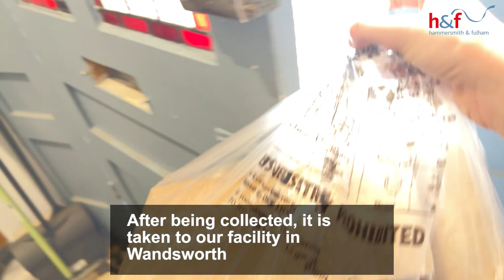Inside the Smugglers Way recycling plant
We took a look behind the scenes at where your recycling goes after it is picked up – our facility in Smugglers Way, Wandsworth.

It is sorted both by hand and mechanically – so please make sure you only put the correct items in the recycling!

Find what does go in the recycling – and what doesn’t